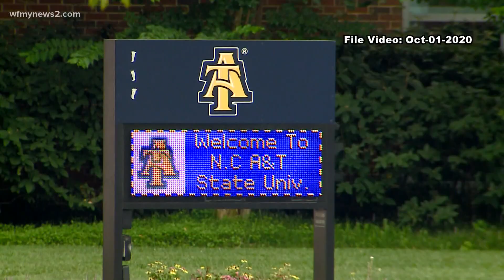North Carolina A&T prepares to introduce new scholarship program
Thanks to a $45 million donation, the university is looking to give that money directly to students.